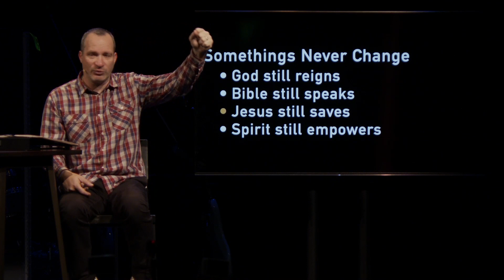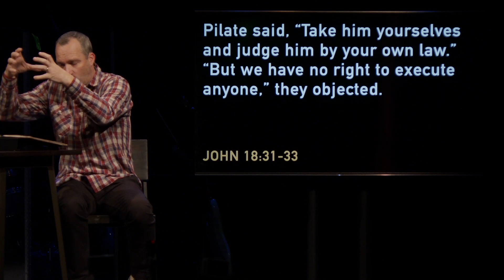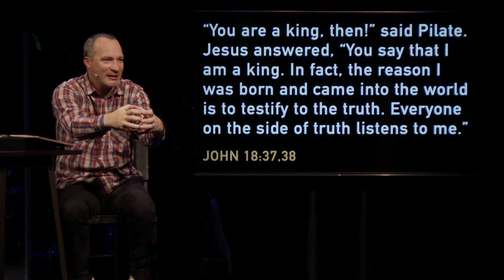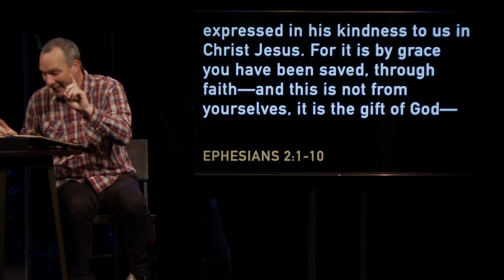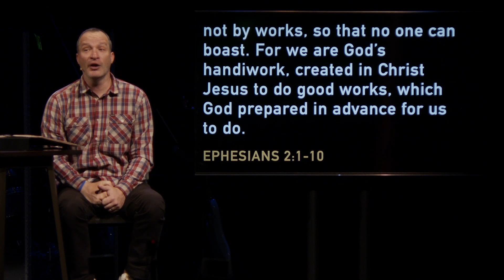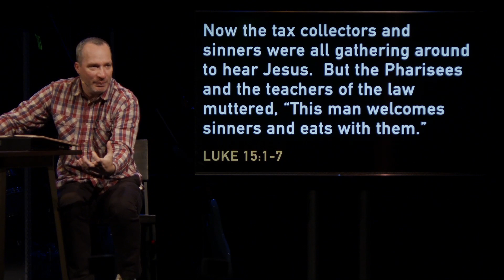Some Things Never Change-Week 3: Jesus Still Saves [Mike Hickerson]